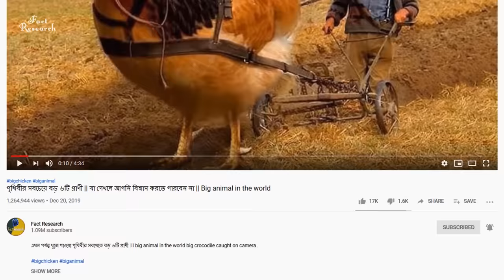পৃথিবীর সবচেয়ে বড় ৬টি প্রাণী || যা দেখলে আপনি বিশ্বাস করতে পারবেন না || Biggest animal in the world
মানব ইতিহাসে এখন পর্যন্ত খুজে পাওয়া পৃথিবীর সবথেকে বড় ৬টি প্রাণী ।। এই প্রাণী গুলো একসময় পৃথিবীতে রাজত্ব করতো।। big animal in the world big crocodile caught on camera .

পৃথিবীর সবচেয়ে ভয়ংকর ১০টি পোষা প্রাণী || দেখলে চমকে যাবেন || 10 Most Unusual Pets in the World

পৃথিবীর সবচেয়ে বড় ৬টি প্রাণী || যা দেখলে আপনি বিশ্বাস করতে পারবেন না || Big animal in the world | Part 2